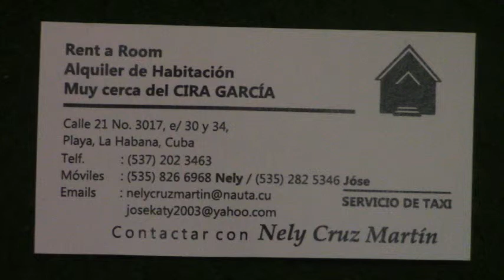Holiday apartment in Havana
An apartment for holiday lets in Playa, Havana, Cuba - two double bedrooms, two bathrooms, kitchen, lounge, terrace/balcony. I stayed there, I do not own this property, nor am I involved in the letting of it.